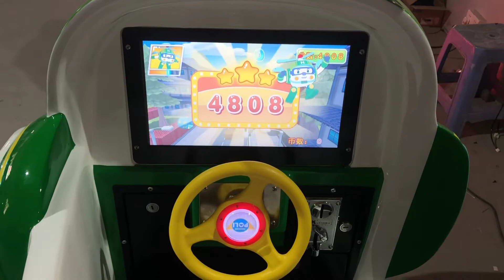Heli Copter Mini AD